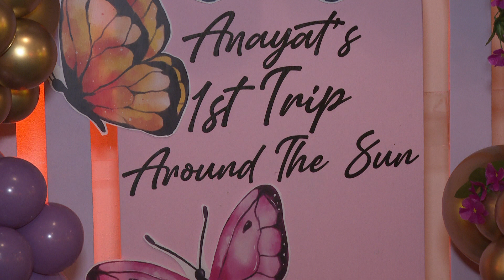Anayat's 1st Birthday Highlights!